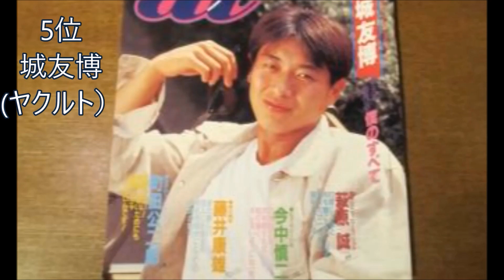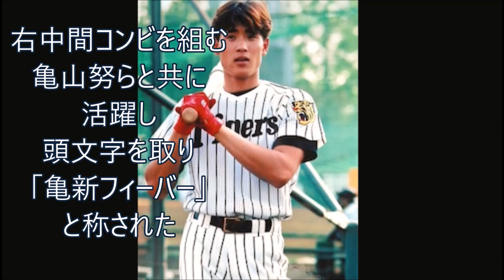プロ野球aiいま光っているヒーローたち90年代ベスト５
惜しくも入賞漏れ古田、西村、山崎、黒木、イチロー、前田、浜名等